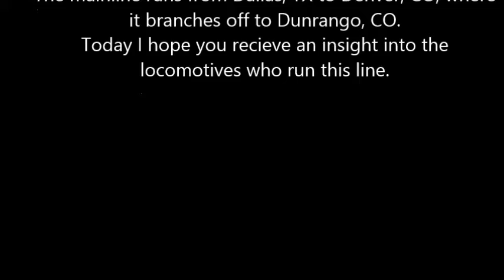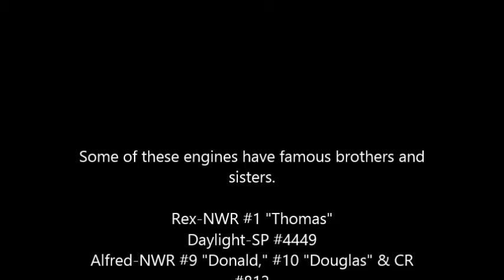8- American Rail Character Slideshow (Updated)